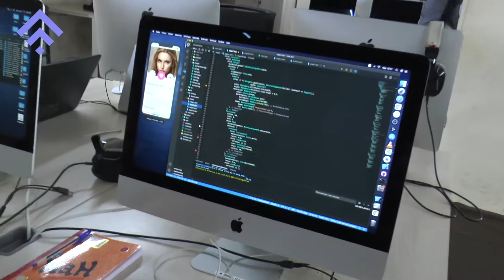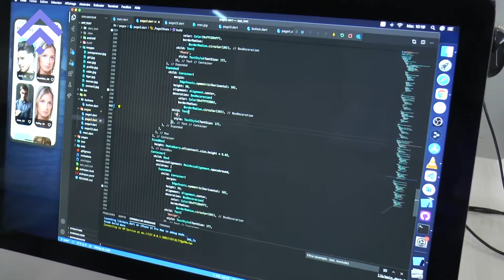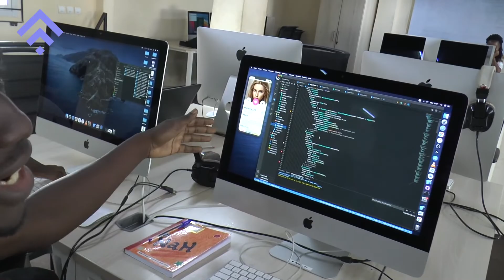👉Mr TEHOUA, étudiant en developpement mobile chez nan, vous plonge dans son univers.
ETUDIANT DEVELOPPEUR MOBILE